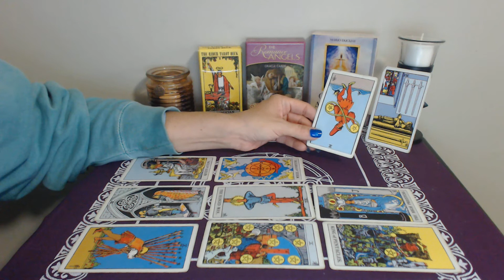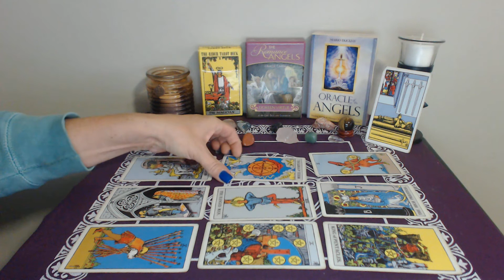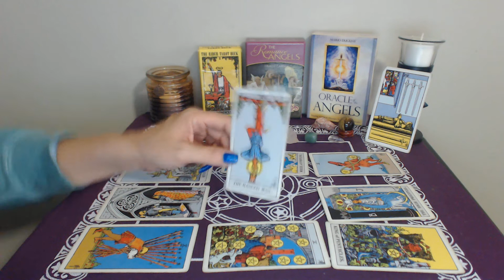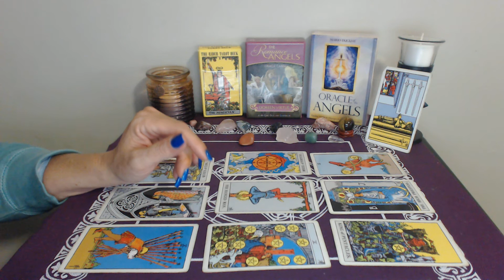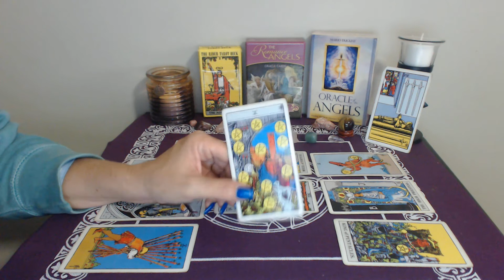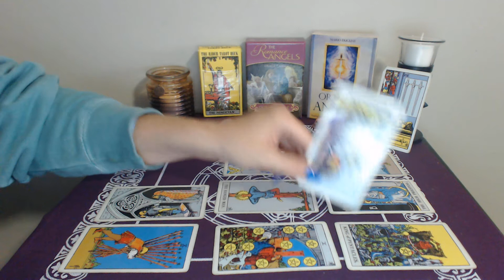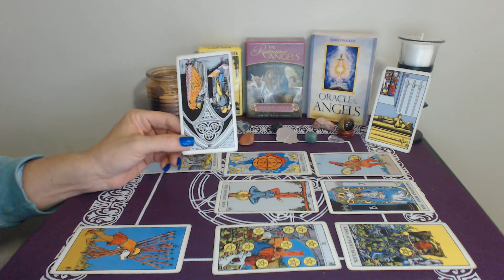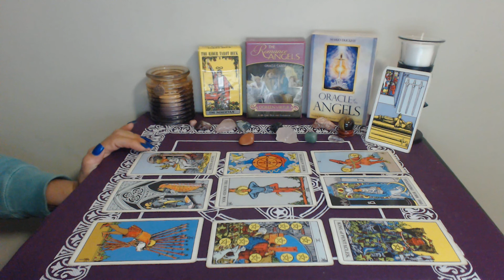SAGITTARIUS Love Reading February 2019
SAGITTARIUS  Love Reading February 2019 -TIME TO REST AND REFLECT !!

YOUR SUPPORT REALLY HELPS GROW MY CHANNEL

PERSONAL READING (PHONE , SKYPE, FACEBOOK)

Many Blessing !